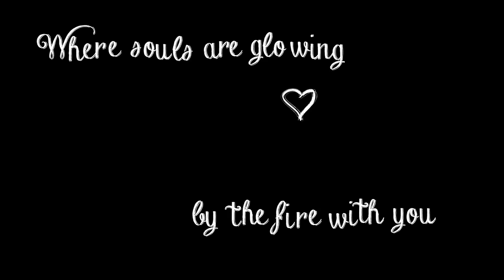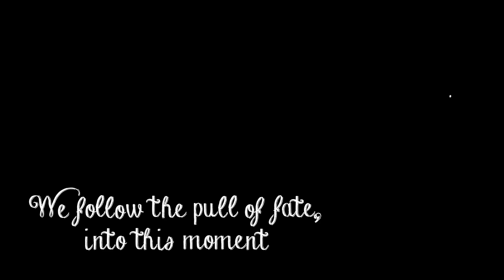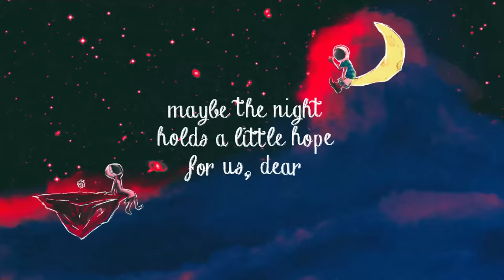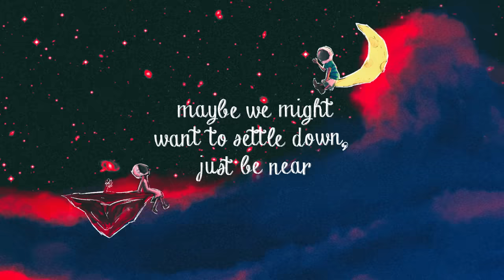Ben&Ben - Maybe The Night [OFFICIAL LYRIC VIDEO] Exes Baggage OST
New single "DOORS" out now!!

Official lyric video of Ben&Ben's latest single, "Maybe The Night".

Drawn and animated by Nicolai Maybituin.